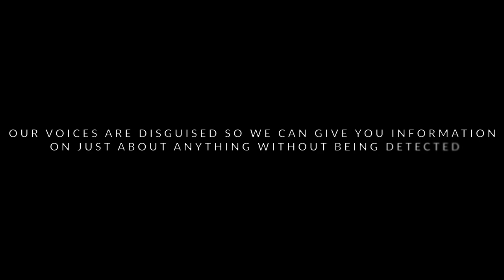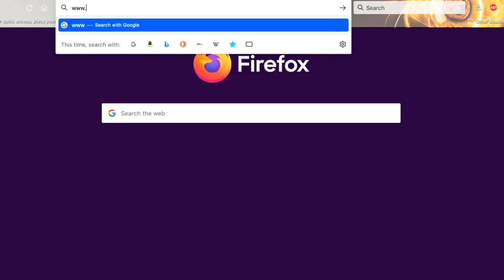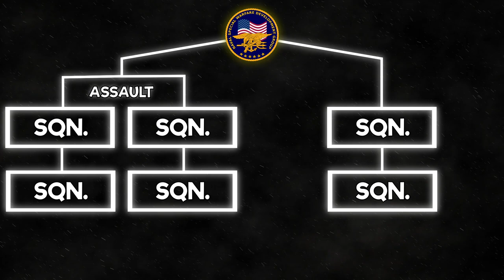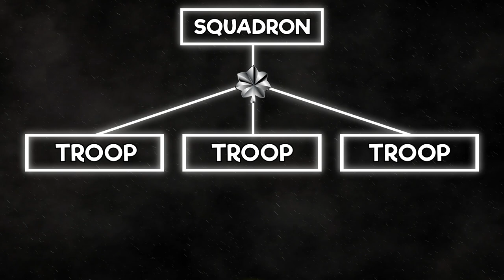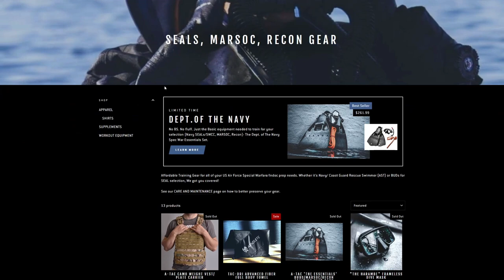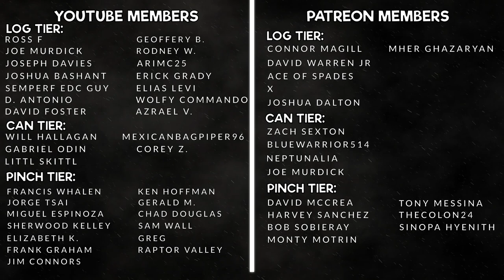SEAL TEAM SIX (DEVGRU) - US NAVY’S ELITE TIER ONE UNIT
or use code “GeneralDischarge” to get a 2-year plan plus 1 additional month free, with a huge discount!

Want to know more about SEAL Team Six? SEAL Team 6, which is officially called Development Group, is the United States Navy’s tier one unit in the Joint Special Operations Command (JSOC).

SEAL Team 6 needs no introduction. This is a highly capable unit that contains mostly Navy SEALs, and we all know what SEALs are capable of. Watch this video to learn more about what SEAL Team 6 is all about, and its capabilities, training, and much more.

***RECOMMENDED READING***

SEAL Team Six: Memoirs of an Elite Navy SEAL Sniper by Howard Wasdin and Stephen Templin